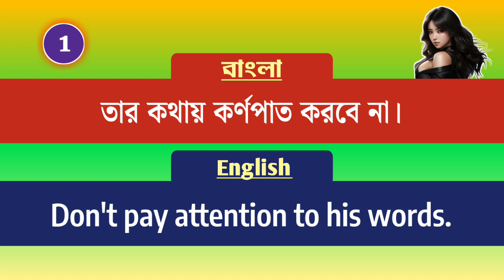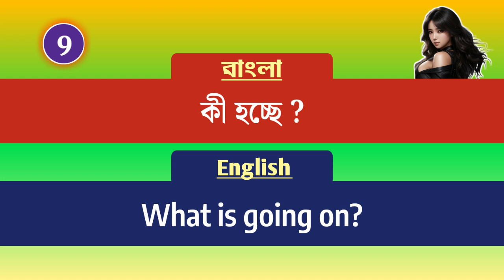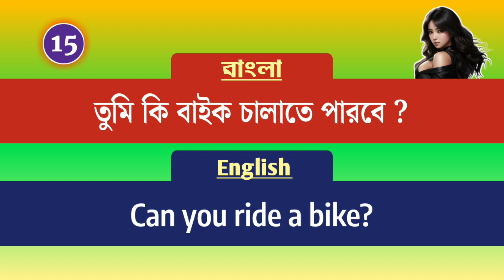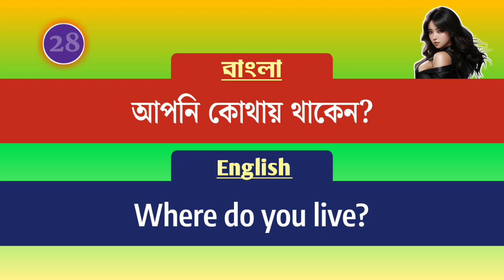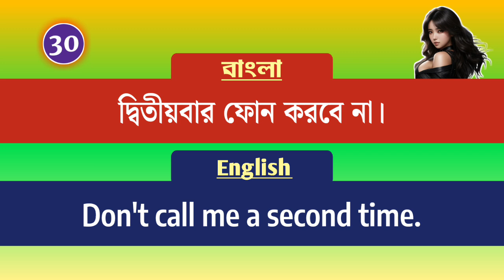অনর্গল ইংরেজি বলুন সঠিক উচ্চারণসহ | 30 short english sentences | English Speaking practice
This video offers 30 crucial English sentences to simplify the learning of the language for you.
"Spoken English Everyday" channel is suitable for those who want to learn how to speak English fluently and confidently, and it also offers tutorials for US English practice. The channel provides numerous English tutorials and spoken English learning videos designed for beginners. Speaking English can be challenging for those who studied in Bengali medium, but don't worry! With your education and qualifications, you can learn English in both the Bangla language and daily spoken English sentences."
Our channel features native Bangla speakers teaching conversational English, grammar, vocabulary and pronunciation in an easy-to-understand format. Whether you are a beginner or an advanced learner, our channel has something for everyone. Our lessons are designed to help you improve your spoken English skills and become more confident in real-life conversations. Join us now and take the first step towards fluency in English!
In addition to our spoken English lessons, we also provide tips and tricks on how to improve your listening and speaking skills. Our channel also features English conversation practice sessions and interactive quizzes to test your understanding. We also cover important topics such as business English, interview skills, and academic English for those looking to excel in their studies or career.
We use real-life examples and scenarios to make the learning process more relatable and engaging. We understand that learning a new language can be challenging, but with our channel, you'll have access to a wealth of resources and support to help you succeed. We aim to make learning English fun and enjoyable. You just need to practice speaking English daily and regularly.